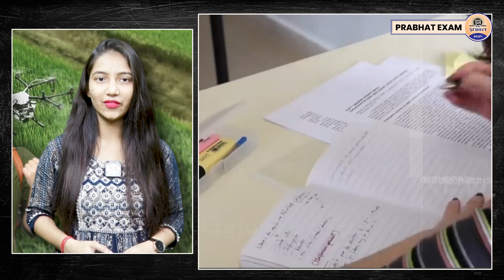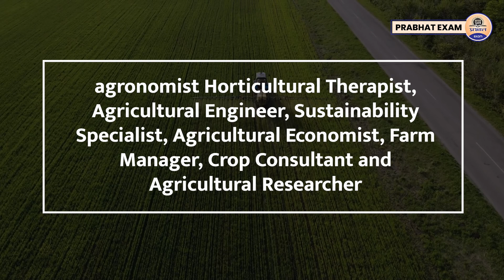Agriculture में Career: कौन-कौन से Fields में मिलती हैं Job Opportunities?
griculture में Career बनाने के लिए कौन-कौन से Fields में Job Opportunities मिलती हैं। कृषि विज्ञान, एग्री-बिजनेस, फूड टेक्नोलॉजी, एग्री-इंजीनियरिंग, और ऑर्गेनिक फार्मिंग जैसे क्षेत्रों में करियर की बेहतरीन संभावनाओं और हाई-सैलरी जॉब्स के बारे में पूरी जानकारी पाएं